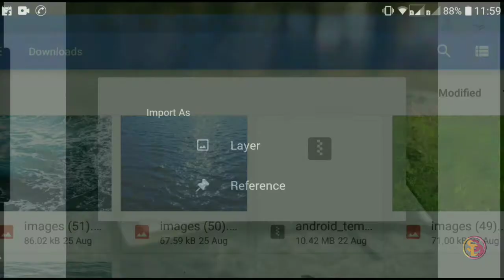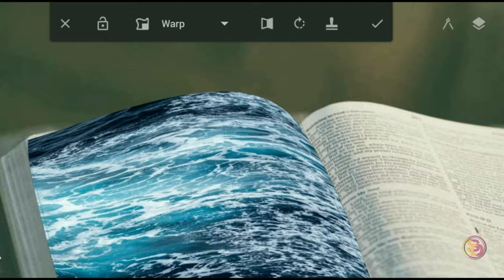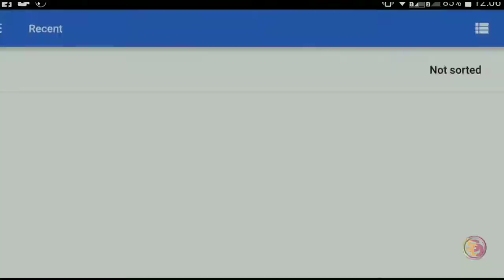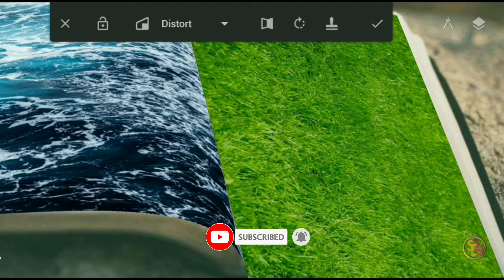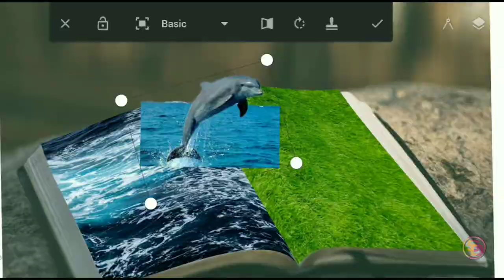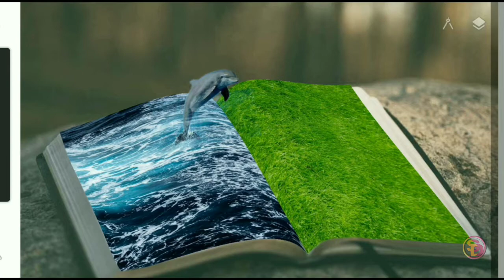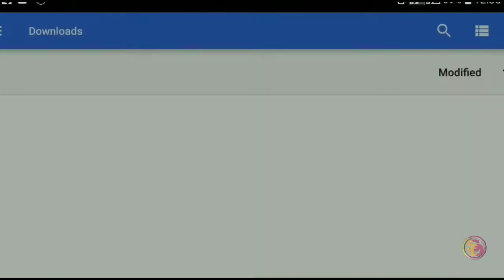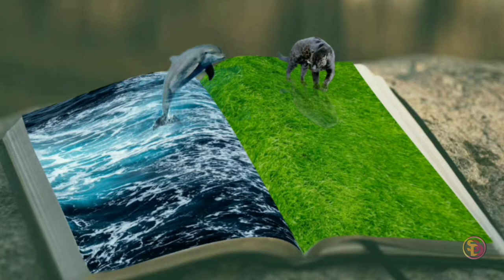Pop up image on a book. In Hindi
Pop up image on a book
On infinite painter

Satisfying digital #

Satisfying digital